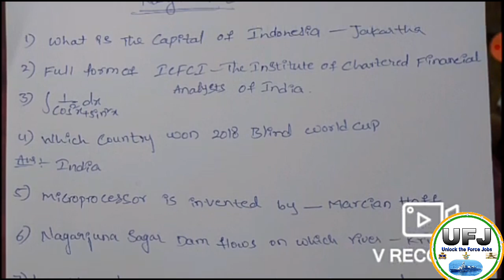Navy AA/SSR previous all exam questions in telugu||Navy Most Important questions||Navy AA/SSR syllab